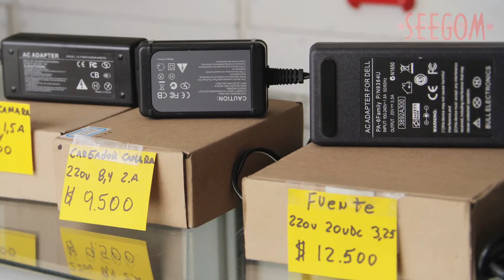Seegom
Seegom transformadores y electrónica, con 20 años de experiencia en el mercado nos dedicamos a la fabricación y reparación de transformadores y autotransformadores monofásicos, trifásicos de baja y mediana potencia en seco.
Contamos con suministros materiales para la fabricación de transformadores. Trabajamos con empresas y particulares.
Visítenos en Zenteno 1415 a pasos de calle Victoria.

Dirección: Zenteno 1415
Santiago